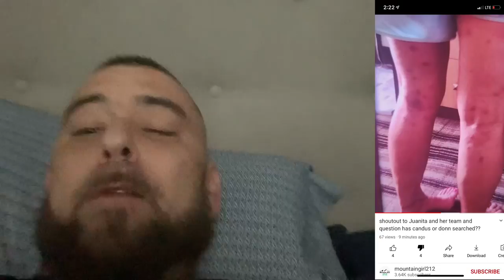shorts and sandles to search a forest for a missing child.